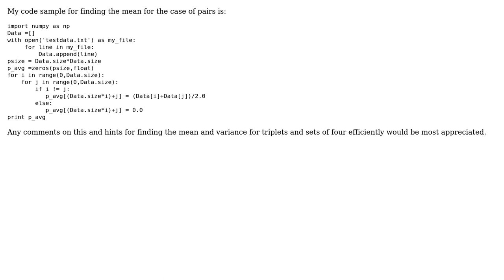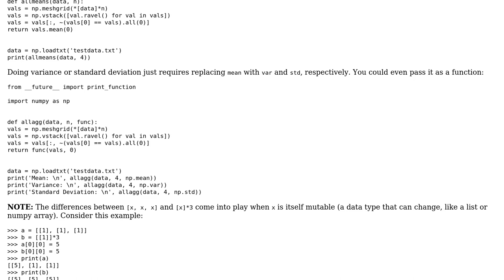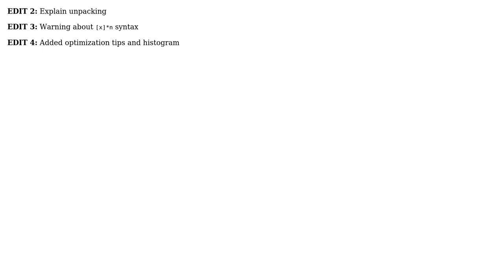Compute the mean, variance and standard deviation of all pairs, triplets and sets of four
Code Review: Compute the mean, variance and standard deviation of all pairs, triplets and sets of four

With thanks & praise to God, and with thanks to the many people who have made this project possible! | Content (except music & images) licensed under CC BY-SA | Music | Images & others | With thanks to user Tom user TheBlackCat user ferada and the Stack Exchange Network Trademarks are property of their respective owners. You are responsible for your own actions.